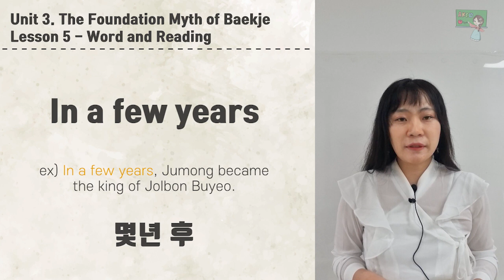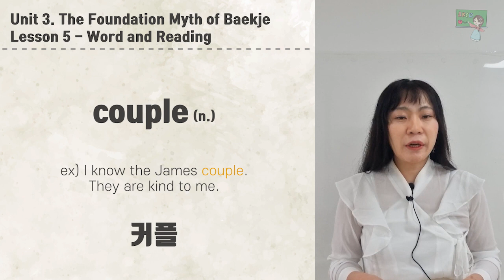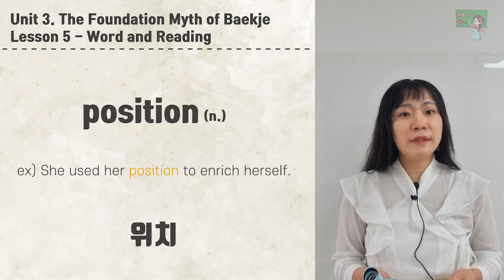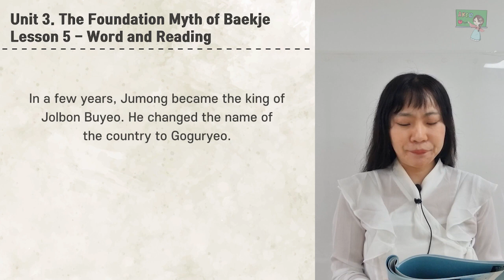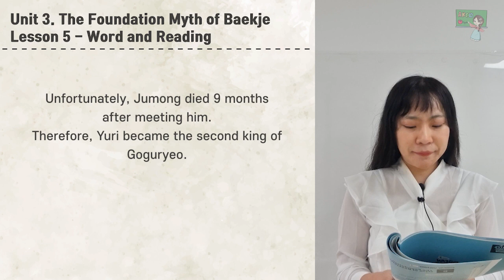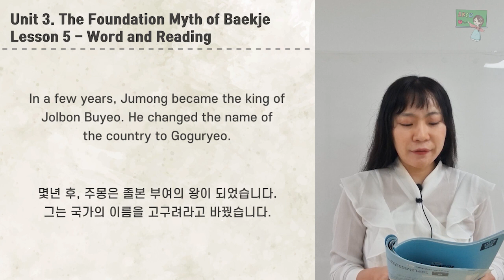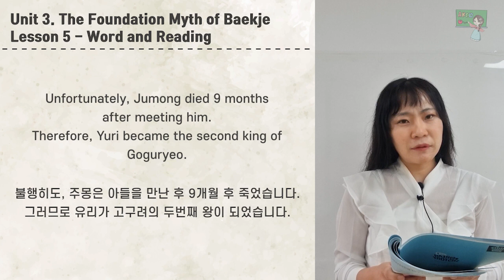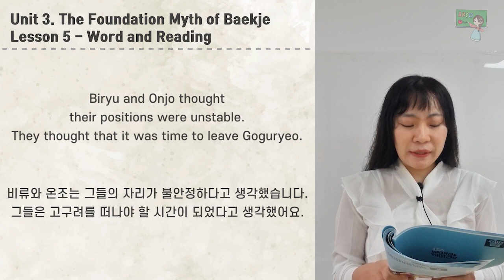[Korean Histoy - LEVEL 2] Unit 3 The Foundation Myth of Baekje - lesson5 단어,본문 예습 영상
Korean History 2권 Unit 3The Foundation Myth of Baekje의 lesson 5 단어,본문 예습 영상입니다.